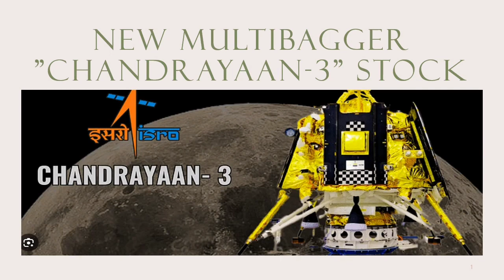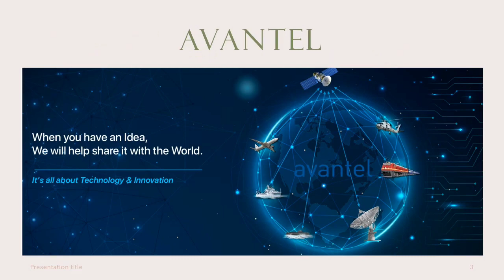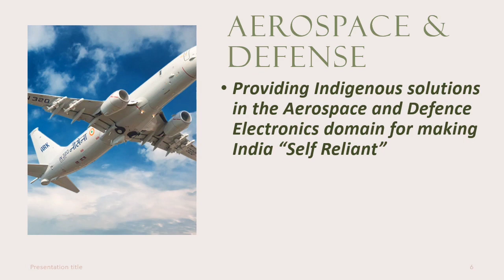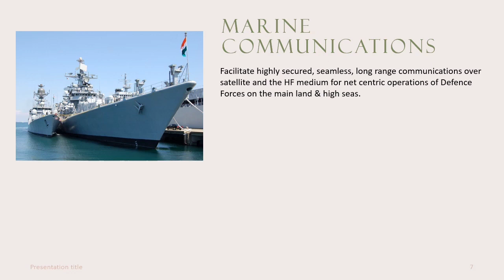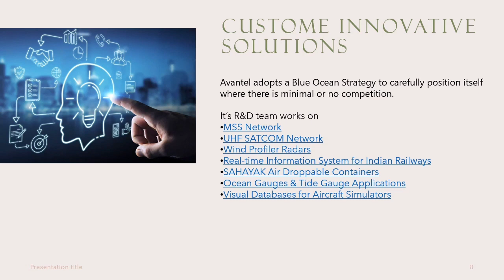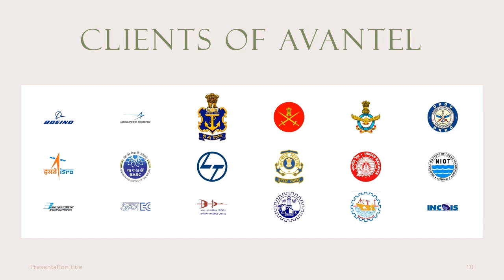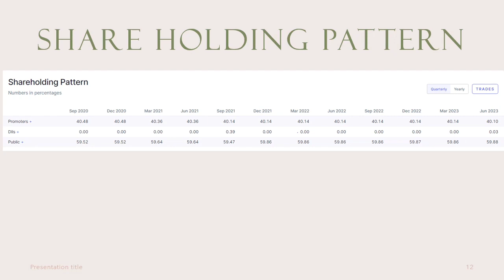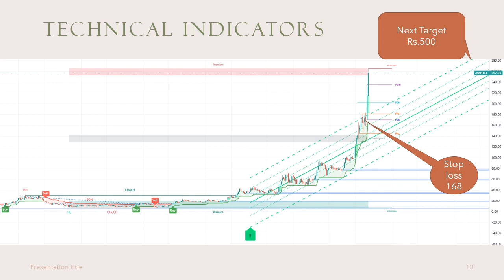Zooming Multibagger Chandrayaan-3 stock. Top stock to invest in ISRO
New multi bagger telecommunications equipment stock which gained from India's Chandrayaan mission.